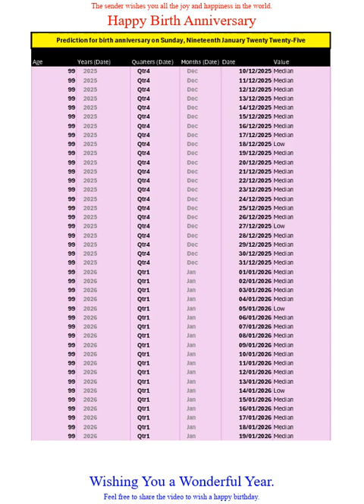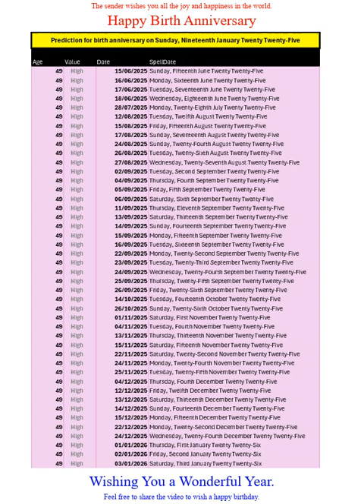Happy Birth Anniversary